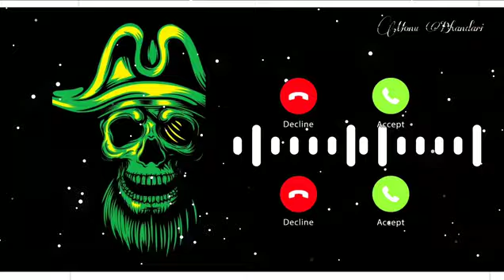Cinematic Intro Music. Eagle Sound. Massage ringtone. SMS. New ringtone 2021. Ringtone song.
ringtone attitude boy, ringtone 2021,
ringtone song, ringtone app, ringtone attitude, ringtone arabic, ringtone audio,
ringtone badhiya, ringtone bhajan, ringtone bangla, b ringtone status, cardi b ringtone, ringtone call, ringtone chahie,
ringtone caller tune, ringtone comedy, ringtone cartoon, studio c ringtone,
prayer in c ringtone, a b c ringtone, moto c ringtone, ringtone dj remix,
eazy e ringtone, ringtone for girls, ringtone free fire, ringtone for boys, ringtone funny, ringtone female version,
f ringtone download, k g f ringtone, axel f ringtone, ringtone mast,
m ringtone lal mere hisse di billo status,
m ringtone lal mere hisse di billo,
m ringtone song, m ringtone lalu tere hasse di billo, m ringtone mp3,
ringtone new 2021, ringtone naat sharif,
ringtone new 2020, ringtone naya, n ringtones, n ringtones and bgm,
new ringtone 2020, new ringtone song,
new ringtone 2021 hindi, o ringtone song, ringtone punjabi song, ringtone phone, ringtone pubg, ringtone phone ki,
ringtone piano,
ringtone qawwali mein,
ringtone qawwali mp3, ringtone qawwali dj, sataye menu q ringtone, ringtone realme ,
ringtone rockstar, r ringtone mp3,
r ringtone new, ringtone status, ringtone song tamil, ringtone song mp3, ringtone telugu, ringtone tik tok, ringtone tone,
ringtone unique, ringtone uh na na na,
ringtone android, ringtone app, ringtone anime, ringtone apple, ringtone apoko,
ringtone audio, ringtone arabic,
ringtone app for iphone, ringtone best,
ringtone beats, ringtone bts, ringtone bgm, ringtone basir sur